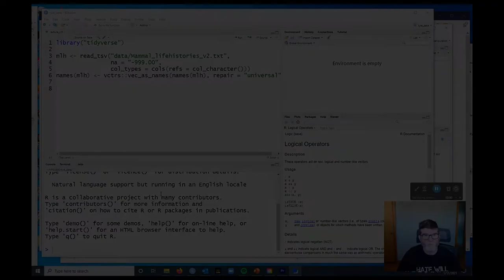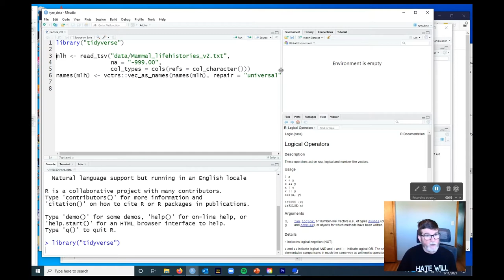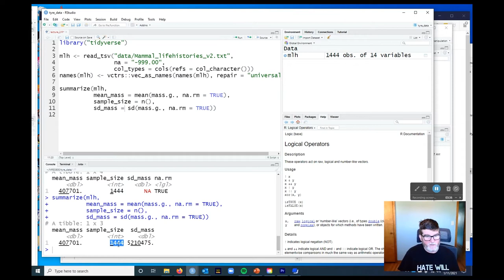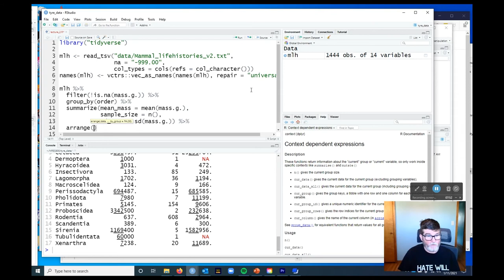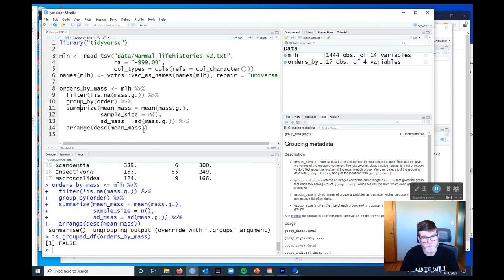group and summarize data with dplyr